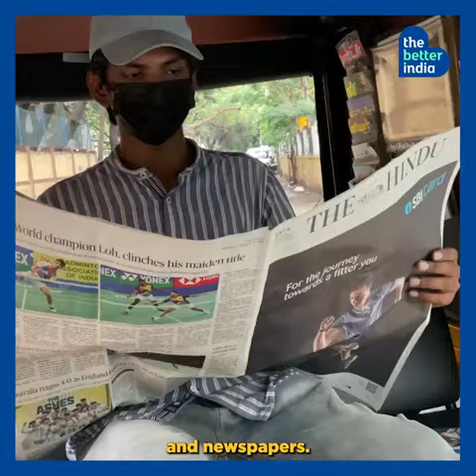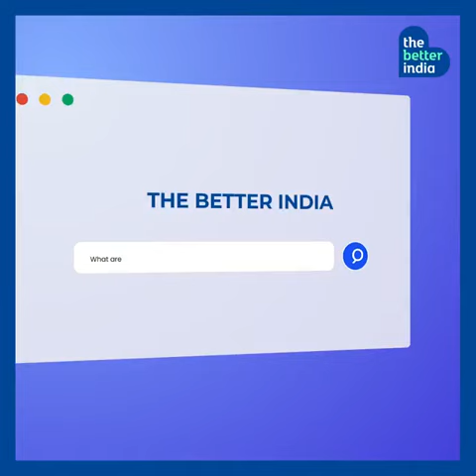Special auto rickshaw with all facit like internet and i Pads